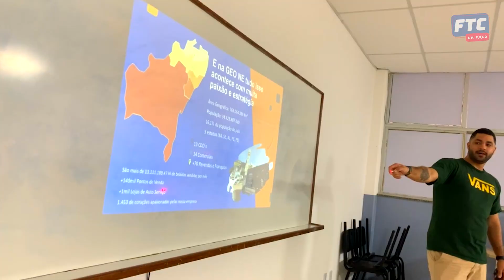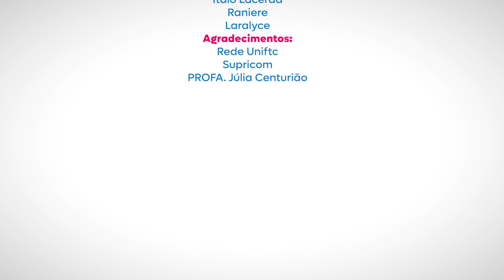Programa FTC EM FOCO - 13 de setembro 2023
Entrevista realizada no Ambev Conecta o Brasil Inteiro.
Conexão AMBEV e Portas de Entrada.

Realização:
TV FTC
Programa FTC EM FOCO.